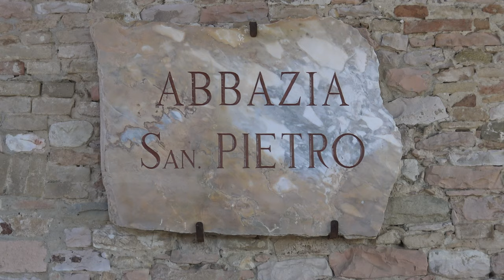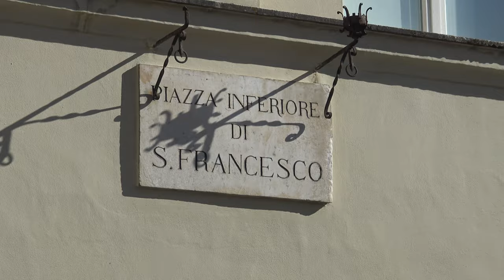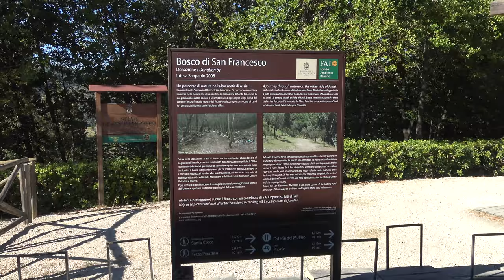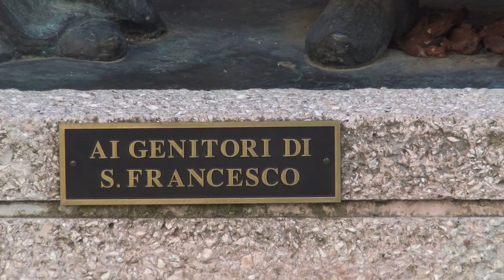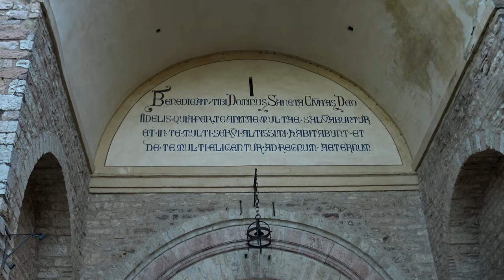AlfaSierra - Assisi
Le bellezze della città di San Francesco, con vedute delle basiliche, dei vicoli e degli splendidi panorami.

Chi siamo?

Grazie ;)